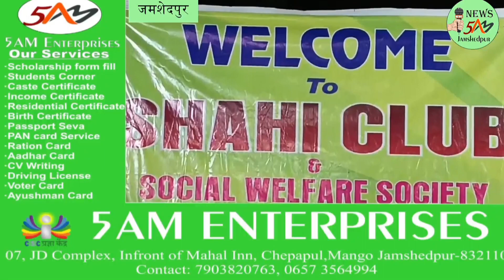JAMSHEDPUR: शाही स्पोर्टिंग क्लब द्वारा आयोजित तीन दिवसीय कैरम टूर्नामेंट का हुआ फाइनल। 30/10/2023.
जमशेदपुर के मानगो आजाद नगर रोड नंबर 7 बागान शाही स्थित शाही स्पोर्टिंग क्लब द्वारा आयोजित तीन दिवसीय कैरम टूर्नामेंट का आज फाइनल हुआ जिसमें पहला स्थान खुद शाही स्पोर्टिंग क्लब ने अर्जित किया
खबर या विज्ञापन के लिये सम्पर्क करें:
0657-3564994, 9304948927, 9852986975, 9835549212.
जमशेदपुर के मानगो आजाद नगर रोड नंबर 7 बागान शाही स्थित शाही स्पोर्टिंग क्लब द्वारा आयोजित तीन दिवसीय कैरम टूर्नामेंट का आज फाइनल हुआ जिसमें पहला स्थान खुद शाही स्पोर्टिंग क्लब ने अर्जित किया, वहीं दूसरा स्थान रिमझिम बॉयज क्लब और तीसरा स्थान नौजवान बॉयज क्लब को मिला। कार्यक्रम में मुख्य अतिथि स्वरूप पहुंचे राज्य के स्वास्थ्य मंत्री श्री बन्ना गुप्ता के भाई श्री गुड्डू गुप्ता। इस मौके पर आजाद नगर थाना प्रभारी राकेश कुमार सहित कांग्रेस नेता सोहेल खान और शांति समिति के सदस्य मुख्तार आलम खान भी उपस्थित हुए। जहां श्री गुड्डू गुप्ता जी ने कैरम टूर्नामेंट की सराहना की और प्रतिभागियों का हौसला बुलंद किया वहीं इस कार्यक्रम के बारे में शाही स्पोर्टिंग क्लब के प्रेसिडेंट शमशेर आलम सहित सहयोगी इबरार आलम ने भी दी जानकारी।